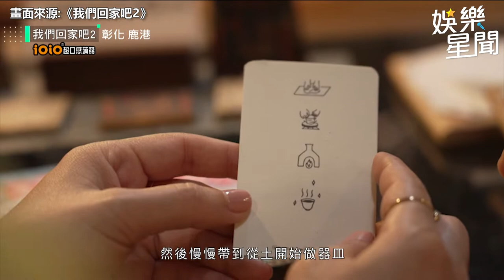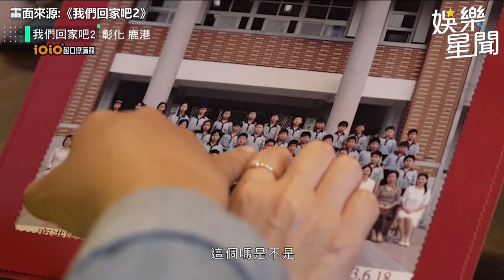爆出生被媽媽「拋棄」！林哲熹苦揭委屈 關鍵原因曝光｜娛樂星聞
畫面來源：我們回家吧2
《我們回家吧2》節目
在MyVideo每週四12點上線
三立都會台30頻道每周四晚間十點播出